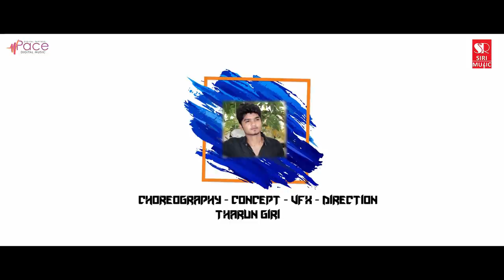Onde Ondu Aase Nandu | New Kannada Album Song | Venkat Vijay and Megha Madappa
Presenting you the Onde Ondu Aase Nandu Video Song  from "Ondhe ondu aase Nandu" is an Kannada Album, Starring  Venkat Vijay, Megha Madappa , Music by AT Ravi and Directed by Tharun Giri .

Album : Ondhe ondu aase Nandu
Banner : TPS Production
Star Cast :  Venkat Vijay, Megha Madappa
Song : Ondhe ondu Easi Nandu
Singer : Puneeth KGR, Ananya Prakash
Lyrics : Puneeth KGR
Director : Tharun Giri
DOP : Raghu M.R
Creative Team - Shiva Halekote
Music Label : Siri Music
Operator Codes

1) To Set " Onedu Aase Nandu" as Your Caller Tune!!!

2) To Set " Onde Ondu" as Your Caller Tune!!!

3) To Set " Prathi Dina" as Your Caller Tune!!!

4) To Set " Thili Neeli Banna" as Your Caller Tune!!!